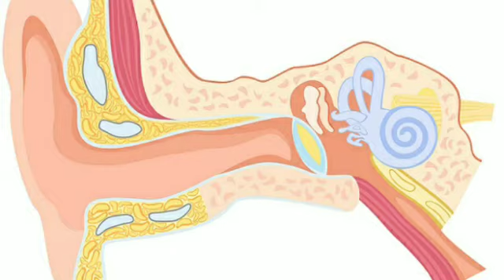ଅଷ୍ଟମ ଶ୍ରେଣୀ ବିଜ୍ଞାନ ଧ୍ୱନି